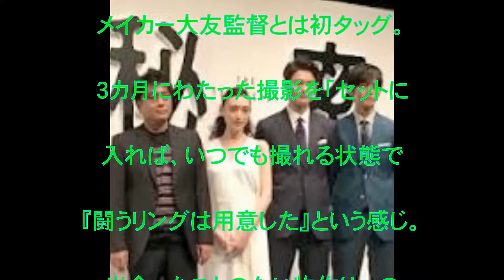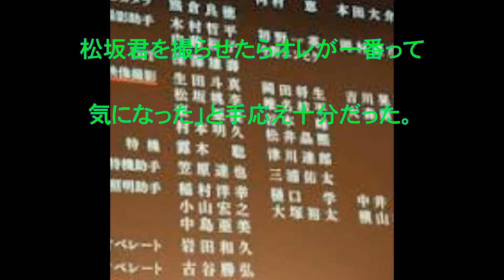岡田将生,松坂桃李,生田斗真